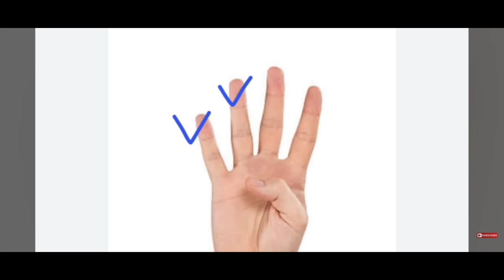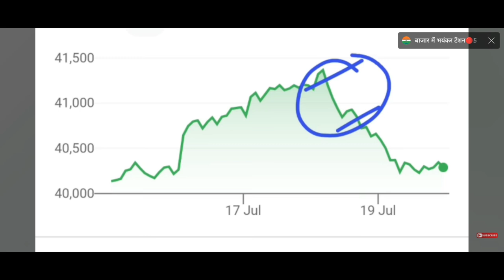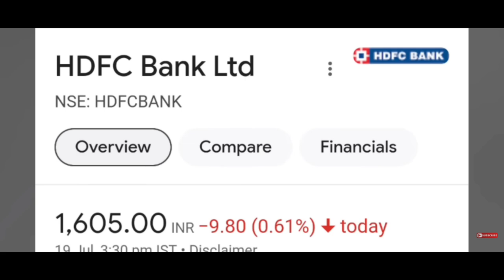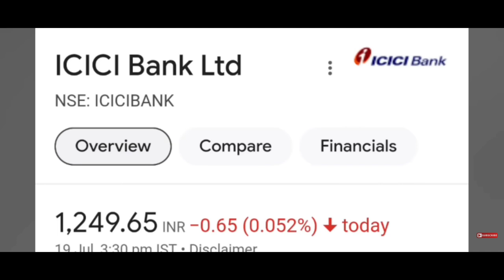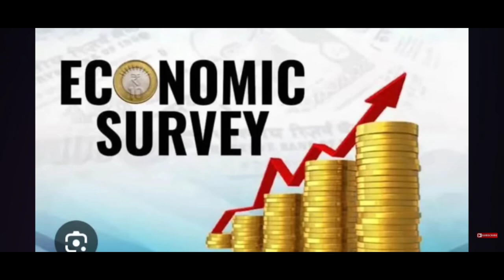Budget 2024 😱pre-budget Analysis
budget 2024 about income tax,
budget 2024 about solar system,
budget 2024 about bank,
budget 2024 about cars,
budget 2024 about railway,
budget 2024 about pension,
budget 2024 about gold,
budget 2024 about anganwadi,
budget 2024 about tax,
budget 2024 about cryptocurrency,
budget 2024 after election,
budget 2024 after election result,
budget 2024 after election date,
budget 2024 on income tax,
budget 2024 on railway,
budget 2024 on education,
budget 2024 on crypto,
budget 2024 on stock market,
budget 2024 on agriculture,
budget 2024 on infrastructure,
budget 2024 on home loan,
budget 2024 on lallantop,
budget 2024 on share market,
budget 2024 with subtitles,
budget 2024 with notes,
budget 2024 with tricks,
budget 2024 with english subtitles,
budget 2024 with captions,
budget 2024 with ravish kumar,
2024 budget with me,
budget 2024 at a glance,
budget 2024 at glance and tax savings,
budget 2024 in hindi,
budget 2024 in tamil,
budget 2024 in kannada,
budget 2024 in telugu,
budget 2024 in bengali,
budget 2024 for upsc,
budget 2024 in marathi,
budget 2024 for govt employees,
best budget phone 2024 below 5k,
budget 2024 from start,
budget 2024 by ashish gautam,
budget 2024 by gaurav sir,
budget 2024 by khan sir,
budget 2024 by ankit awasthi,
budget 2024 by kapil kathpal,
budget 2024 by krati mam,
budget 2024 by rashid sir,
budget 2024 by drishti ias,
budget 2024 by dhruv rathee,
budget 2024 by ashutosh sir,
budget 2024 in short,
budget 2024 in english,
budget 2024 in malayalam,
budget 2024 in gujarati,
budget 2024 for competitive exams,
budget 2024 for stock market,
budget 2024 for salaried employees,
budget 2024 for ssc,
budget 2024 for railway,
budget 2024 for banking exam,
budget 2024 for income tax,
budget 2024 for uppcs,
budget 2024 for central government employees,
budget 2024 for exam,
budget 2024 in pakistan,
budget 2024 in guyana,
budget 2024 of india,
budget 2024 of rajasthan,
budget 2024 of pakistan,
budget 2024 of west bengal,
budget 2024 of up,
budget of 2024,
budget of 2024-25,
budget of 2024 upsc,
budget of 2024 by nirmala sitharaman,
budget 2024 on gold,
budget 2024 on electricity bill,
budget 2024 on farmers,
budget 2024 on tax,
budget 2024 overview in hindi,
budget 2024 on ev,
budget for 2024,
budget 2024 post office,
budget 2024 post election,
budget 2024 post office scheme,
budget 2024 to 2025 pakistan,
budget 2024 to 2025,
budget 2024 to 2025 live,
budget 2024 to 2025 mauritius,
budget 2024 to 25,
budget 2024 to 2025 pakistan live,
budget 2024 to 2025 tamil,
budget 2024 to 2025 sindh,
budget 2024 to 2025 live tanzania,
budget 2024 to 2025 india,
budget 2024 upsc in hindi,
2024 versus budget,
budget 2024 vs big boss,
budget 2024 vs budget 2023,
budget 2024 vs stock market,
budget 2024 on electronics

stock market for beginners course,
stock market on groww app,
stock market before computers,
stock market before internet,